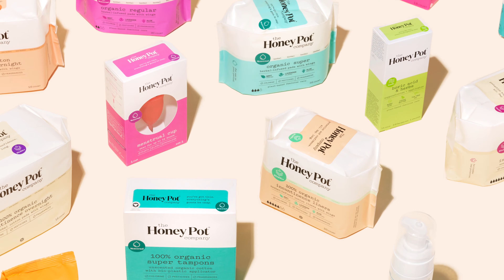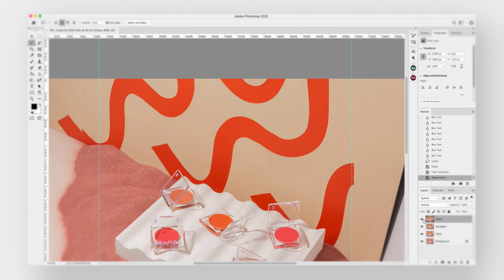Creative Product Photography from Start to Finish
Discover our full creative process and shoot your own series of scroll-stopping product photographs. Learn how to apply photography theory to your ideas, develop a concept that fits a brand’s needs, and produce a creative image series using professional tricks and techniques. Are you ready to attract your dream clients?